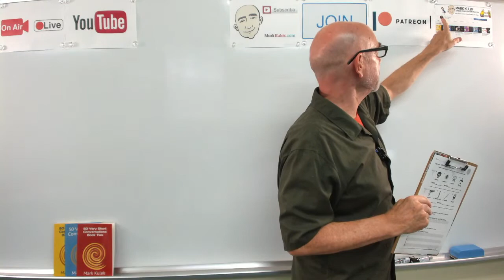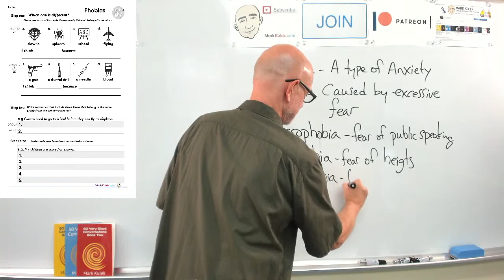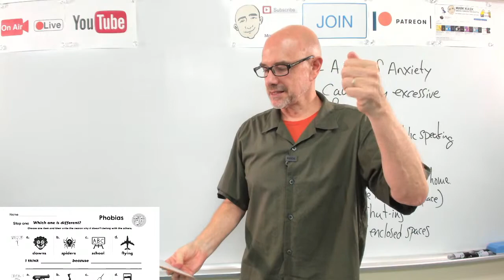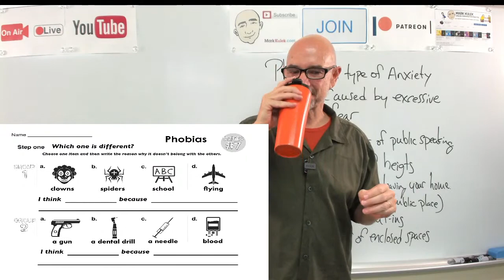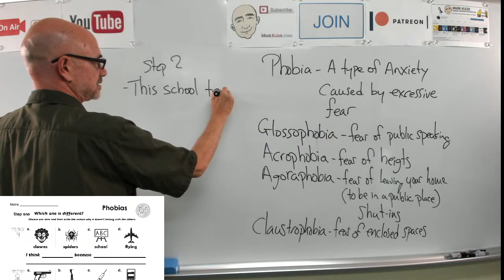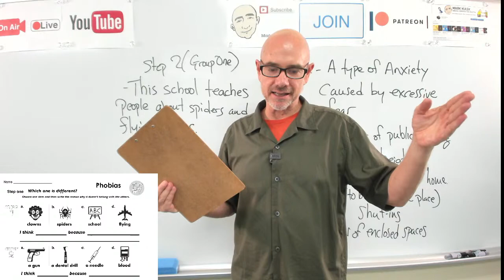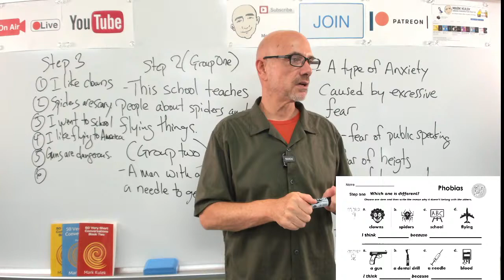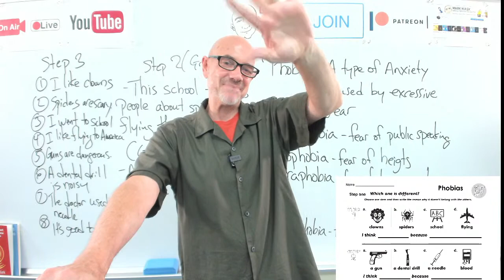#375 Phobias - worksheet | Mark Kulek ESL LiveStream Lesson - Learn English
Learn English - Mark Kulek ESL: Which One Is Different? (phobias - worksheet). Critical Thinking for English Language Students (compare/contrast/explain).  KeyWords: clowns, spiders, school, flying, a gun, a dental drill, a needle, blood.

 ▶️  *Mark Kulek does LiveStream Lessons every Tuesday at 5 p.m. and Friday at 10 a.m. - all times are (Japan Asia/Tokyo)*